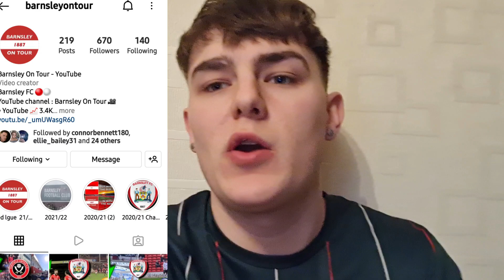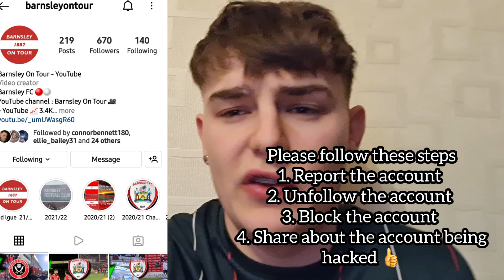MASSIVELY IMPORTANT, PLEASE WATCH AND HELP URGENTLY 🙏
go block and report the insta please